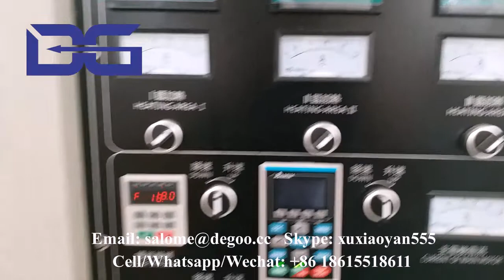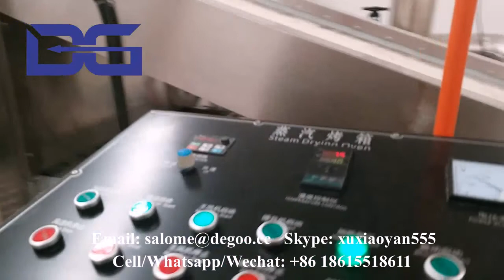bread crumb extruding line bread crumbs making machine line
If you are interested in our machines, please contact as below:
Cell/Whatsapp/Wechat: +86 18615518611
Skype: xuxiaoyan555
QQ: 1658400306